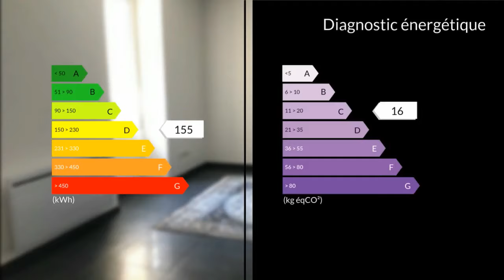A vendre - Appartement - Berre l Etang (13130) - 2 pièces - 44m²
Joli appartement au rez-de-chaussée T2 de 44 m² environ comprenant une entrée sur cour de 18 m² , une chambre de 13 m² plus placards , un séjour / salon sur cuisine américaine ouverte équipée et aménagée de 24 m² , une salle de bains avec WC suspendu. Entièrement rénové en 2019.A voir rapidement.Quartier Port Samson.Pour tous renseignements complémentaires et pour toute visite, merci de contacter l'agence CLAIRIMMO Rognac Tél : 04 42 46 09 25 email: RCS 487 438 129 Agent commercial indépendant du réseau national clairimmo Maxihome N° RSAC : 11/12/2015